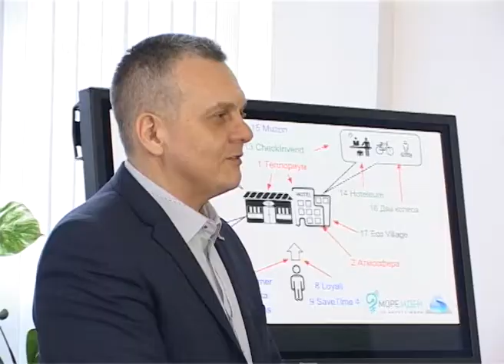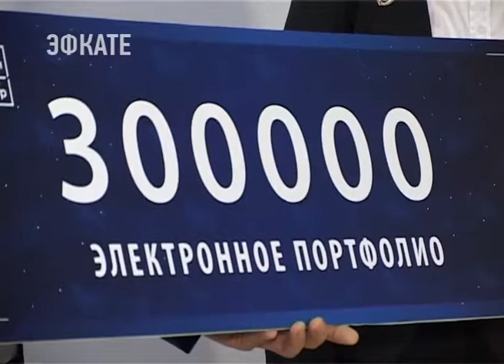20 основателей стартапов представили свои проекты в Сочи. Новости Эфкате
Это — новые идеи в области гостеприимства.

В Сочи приехали основатели стартап-проектов и разработчики IT-решений из Москвы, Казани, Пятигорска и Ростова-на-Дону. Они представили свои проекты в области туризма и гостеприимства. И, что важно, смогли напрямую пообщаться с представителями реального сектора экономики города и края. Форум решили провести в Сочи, как на главной площадке страны для внедрения инноваций.

Сочи. Новости.
Телеканал Эфкате.